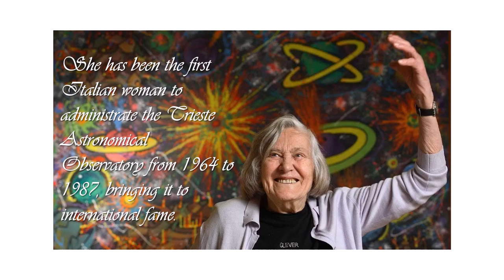Google Doodle Tribute June 12 2021 Who was Margherita Hack? Know in this simple and short video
Google Doodle pays tribute to Margherita Hack - Italian Astrophysicist on June 12 2021 on her 99th Birthday.